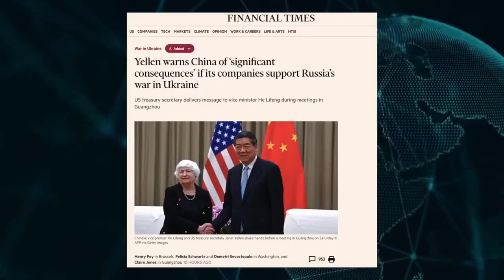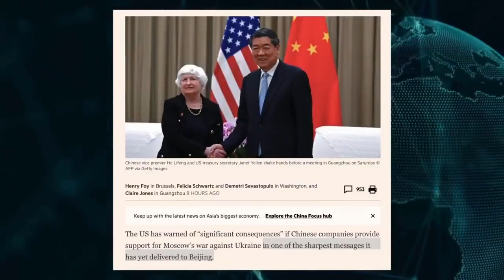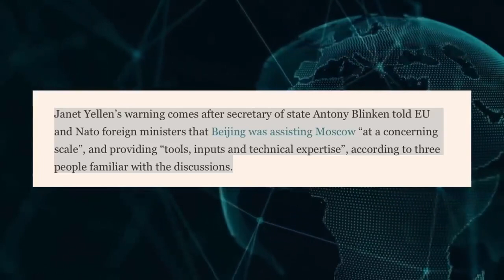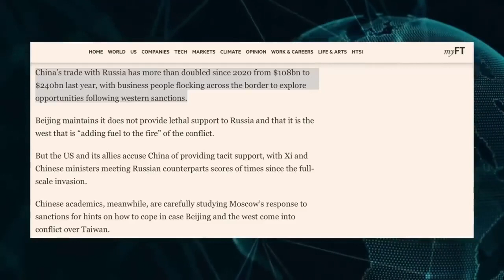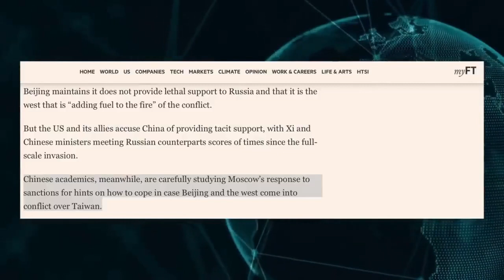La secretaria de Comercio estadounidense amenaza a China por su comercio con Rusia.